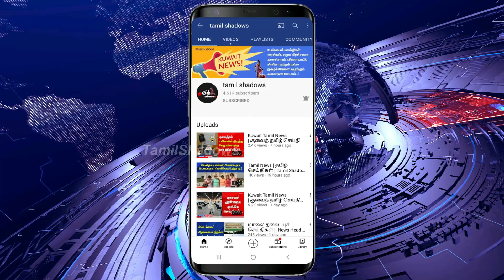Kuwait Tamil News | குவைத் தமிழ் செய்திகள் | Tamil Shadows